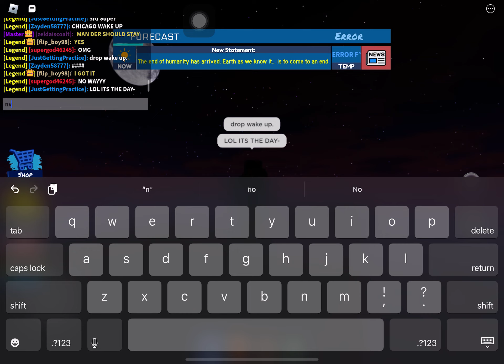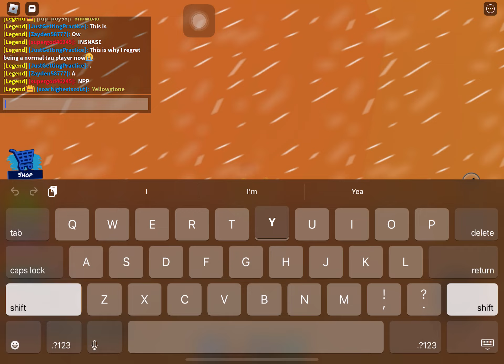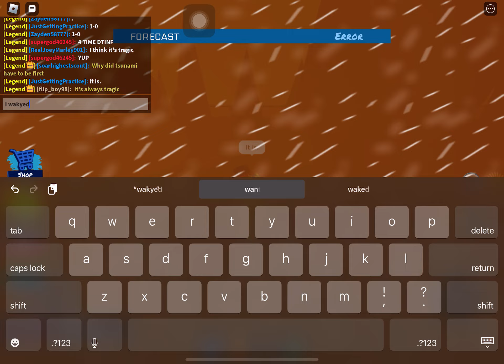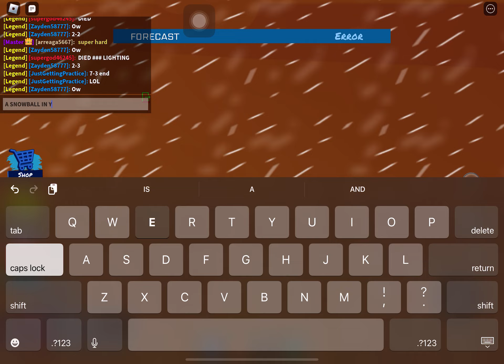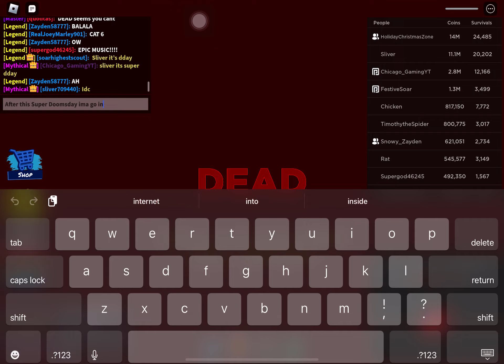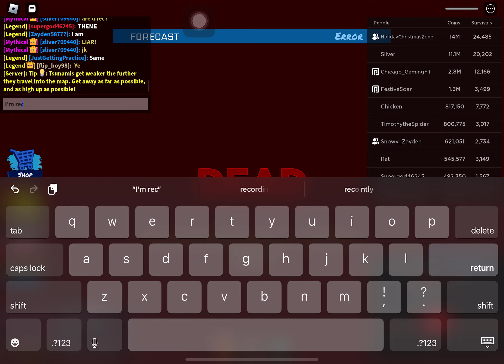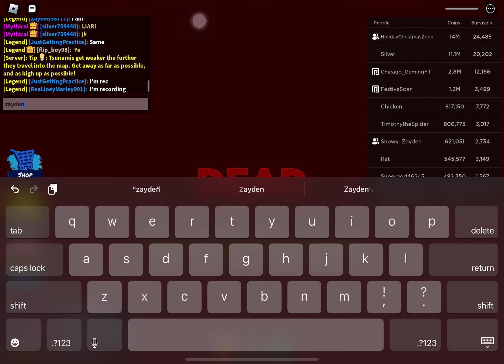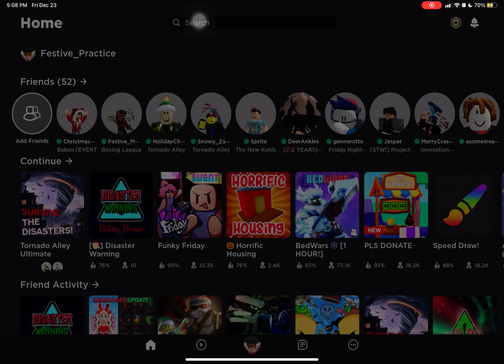A 3rd Super Doomsday